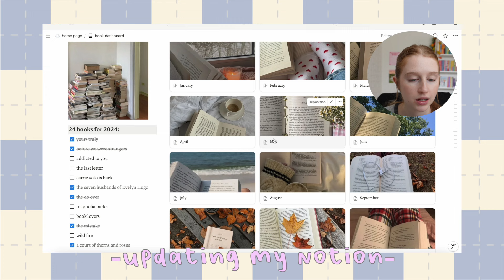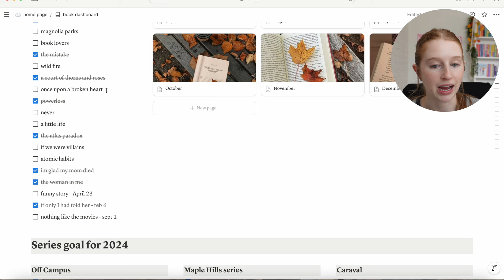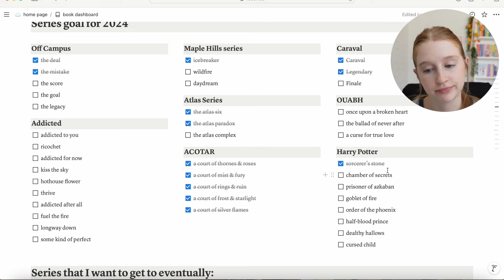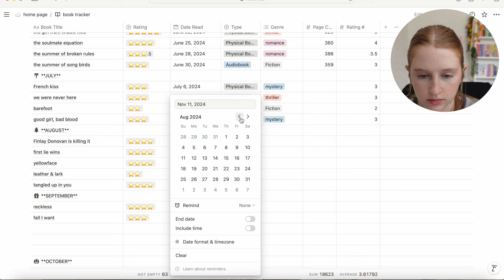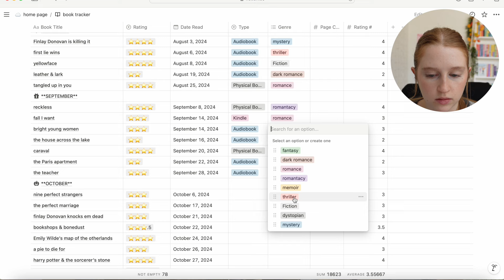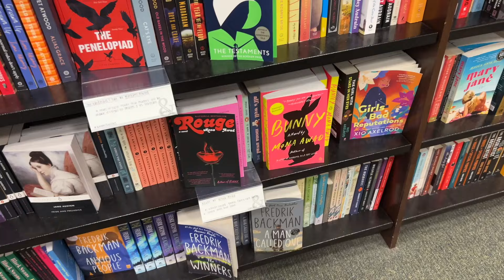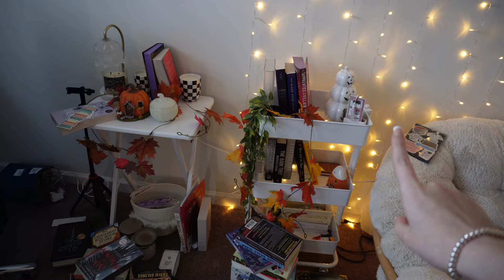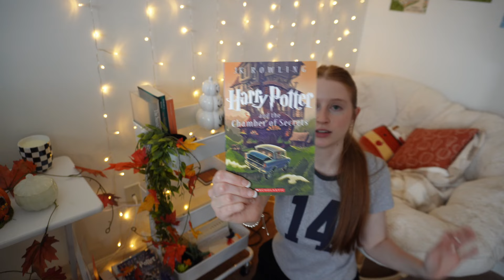ULTIMATE book video | book shopping, finishing audiobooks, nov tbr & more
tons of bookish things in one video! I hope you enjoyed 📚

🛍️ Amazon Store Front
📚Amazon Book Wish List

Q&A ✨
Age: 23

Free Music for Videos 👉 Music by Citrus Avenue - Saltwater and Sunscreen
Free Music for Videos 👉 Music by Drew Richmond - QT Coffee Run